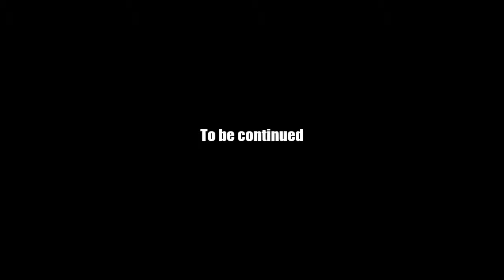AQ Worlds "Alliance" Intro Scene